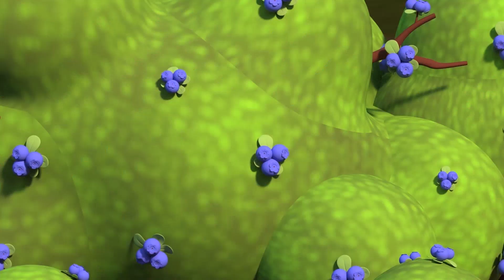Att jaga Mia! | Maverick i Monsterstaden | Car City World App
Medan hon försöker att ta tillbaka Mirandas drake blåser Mia iväg av en stark vind! Mostertruckarna är på väg att rädda henne!

Maverick är en super-monstertruck. Alla invånarna i Monsterstaden kan lita på honom. Men han lyckas nästan aldrig lösa problemen själv. Tack och lov finns han vänner där för att hjälpa honom! Monstertruckarna bor som en lycklig familj i den färgglada världen som utgörs av Monsterstaden. Där är spänningen aldrig långt borta. Här finns nio olika fordon, från snabba bilar till helikoptrar, med matchande personligheter. Vid alla äventyr eller utmaningar hjälper monstertruckarna sitt samhälle och varandra.